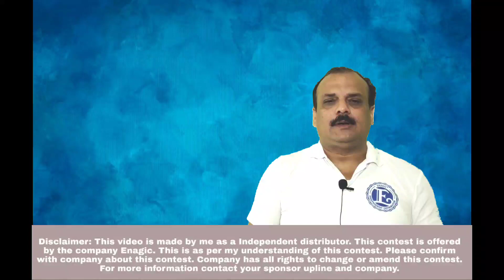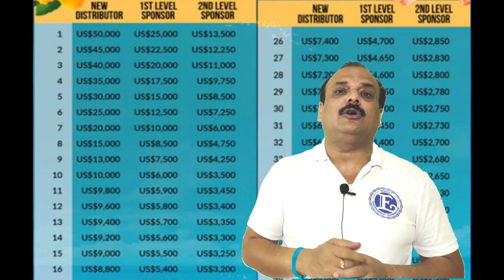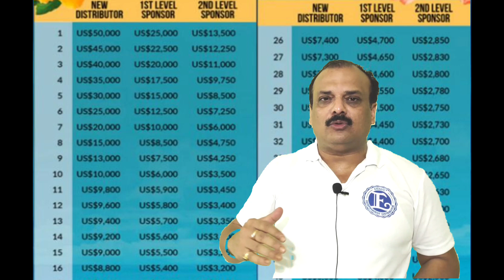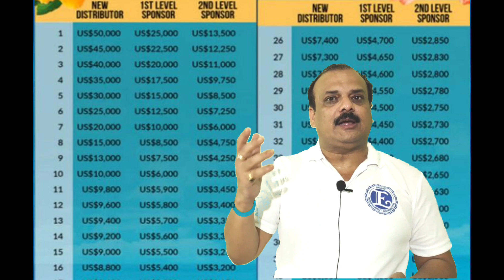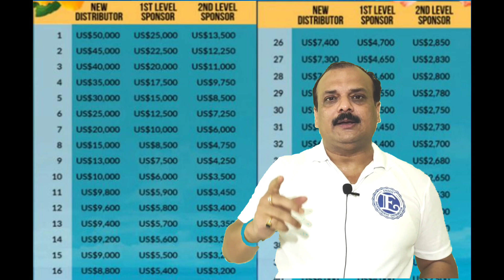Running New Line 8 Point Global Contest | 48th Anniversary Enagic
This video is for Enagic Distributors only.